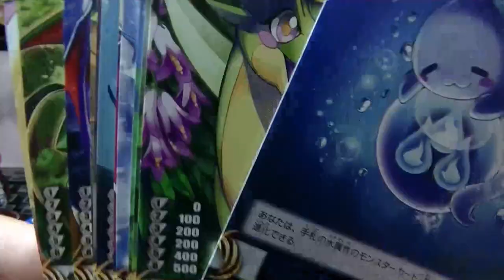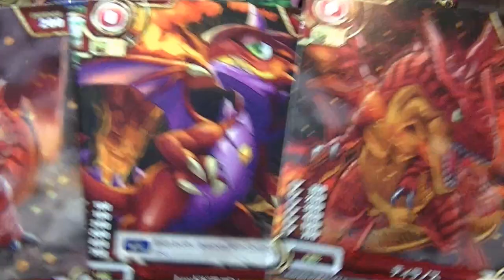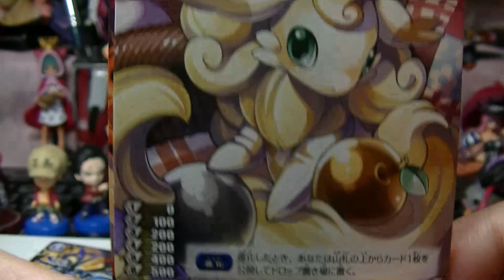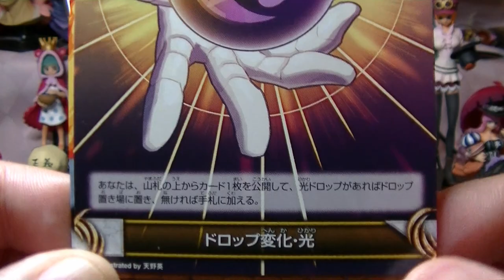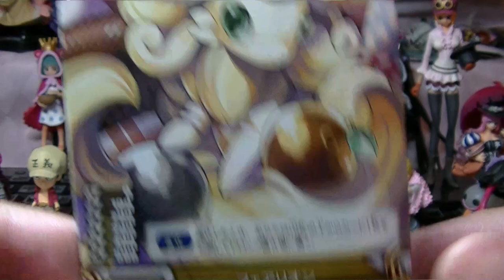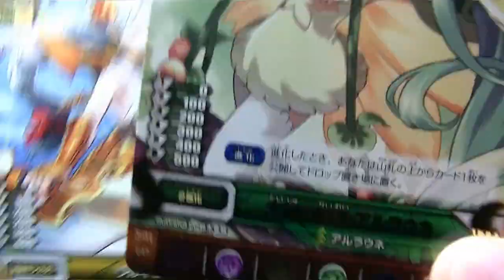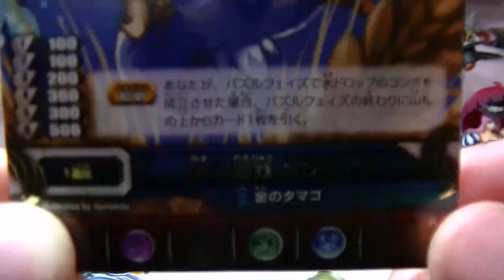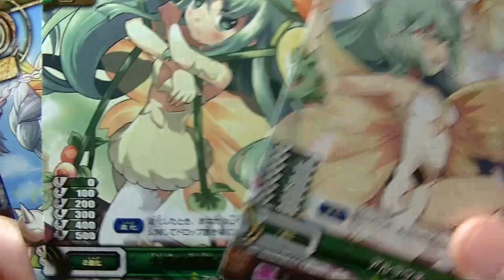パズドラTCG ブースターパック第1弾 旅立ちの刻 「狙いはヘラ！からの美女モンスター祭り！！」 カード開封レビュー PART2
パズドラトレーディングカードゲームブースターパック「旅立ちの刻」の開封動画です！
全部デザインが美しすぎる☆